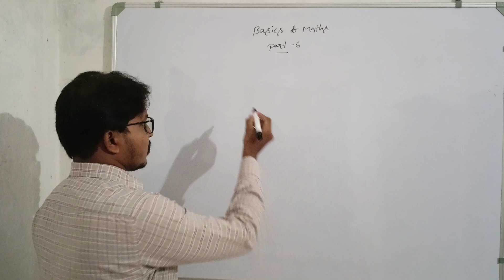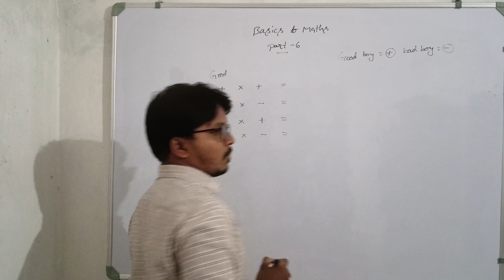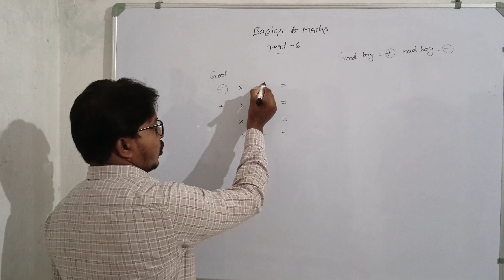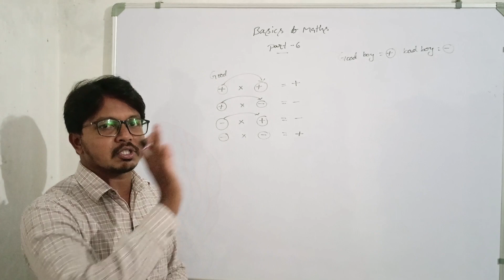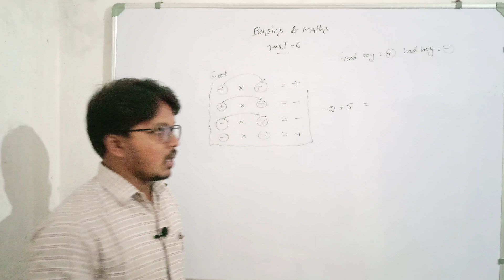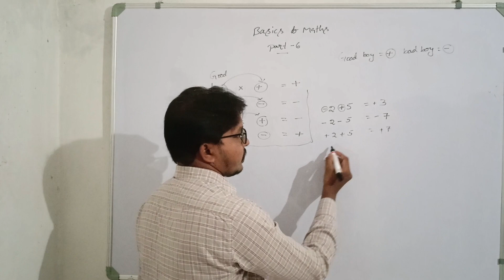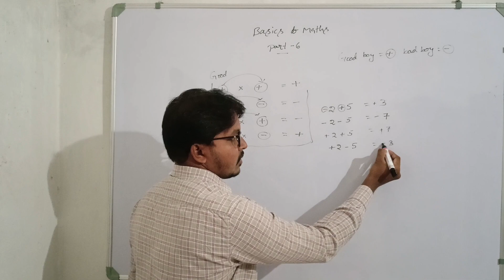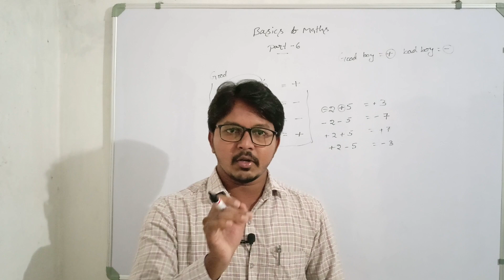basics of maths for non maths students ll part -6 ll easy tricks in operators ll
basics of maths for non maths students,part -6 , maths easy tricks,